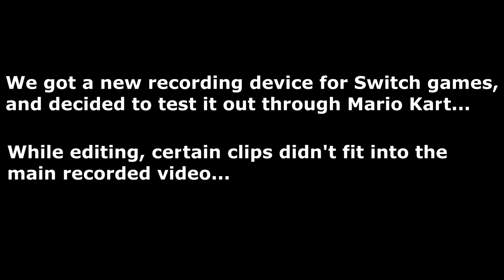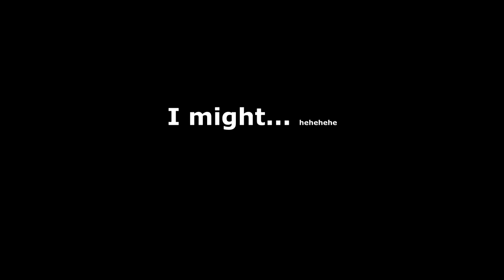Giving Matthew Redshell Trauma | Mario Kart 8 Deluxe [Part 1]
Video basically sums up the description not gonna lie...
But in short, we got a recorder for the switch and wanted to record a game. And what better game to start off with no other than Mario Kart 8, a game that either builds and unites friendships or destroys them.

                 Collin gave Matthew PTSD due to the excessive use of redshells.

No Redshells were harmed during the making of this recording.  :D

0:00 Introduction
0:11 Lobby
0:26 Paris Promenade
1:08 Coconut Mall
2:54 Sky Garden
5:00 Results